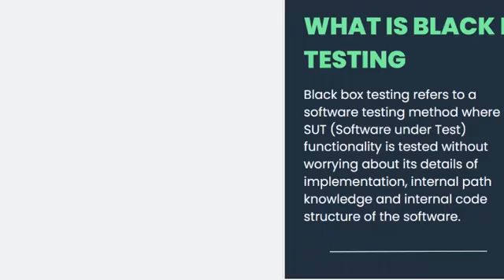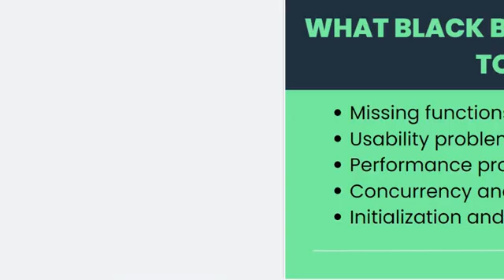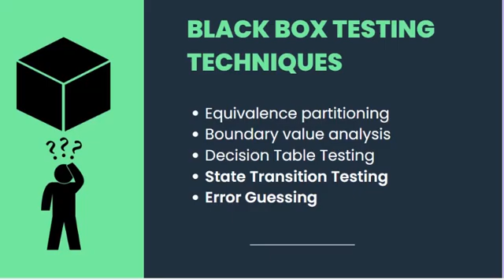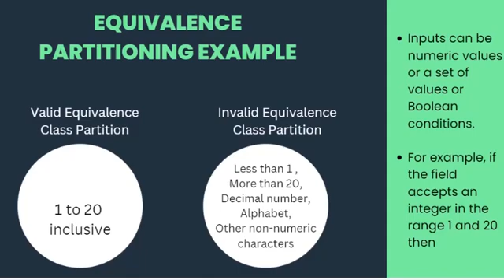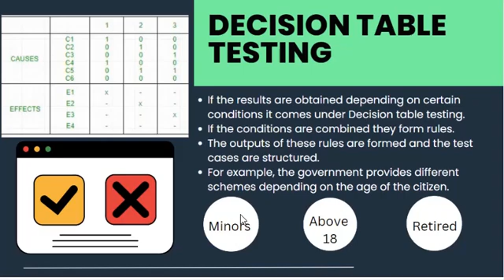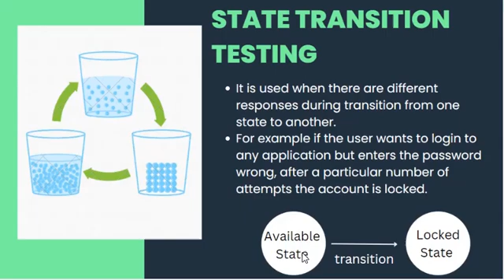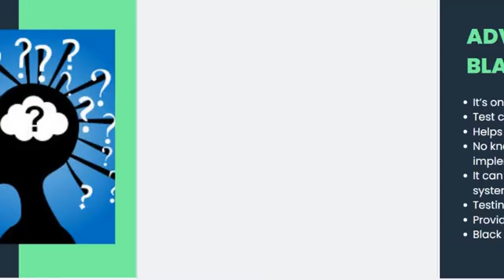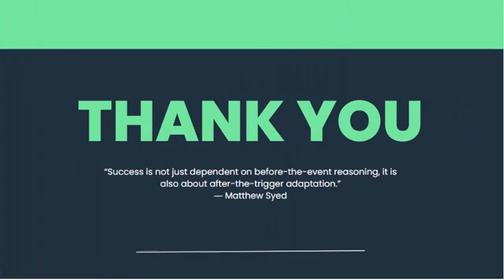Black Box Testing | Software Testing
Hello Quick Learners!
In this lecture I have explained what is Black Box Testing, its types and Techniques with example in  detail.